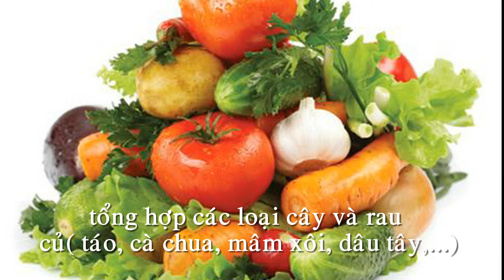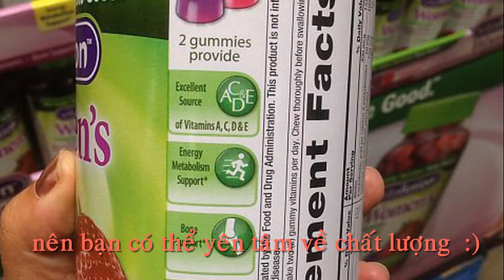Kẹo Vitamin của Mỹ Dành Cho Phụ Nữ – Vitafusion Women’s Multivitamin 220 Viên- Kẹo vitamin trái cây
Kẹo Vitamin của Mỹ vitafusion women's gummy vitamins, kẹo dẻo vitamin tổng hợp, kẹo vitamin dành cho phụ nữ, kẹo vitamin mỹ dành cho phụ nữ,Vitafusion Women’s Complete Multivitamin 220 viên của Mỹ cung cấp đầy đủ 20 loại Vitamin và 10 khoáng chất thiết yếu đối với sức khỏe của phái đẹp. Chăm sóc toàn diện sức khỏe và sắc đẹp của người phụ nữ hiện đại. Nếu bạn đang muốn có sức khoẻ tốt, có một làn da đẹp hãy mua và sử dụng ngay những lọ kẹo bổ vitamin chính hãng từ Mỹ. Bạn có thể tự mua kẻo dẻo bổ sung vitamin trên một số web mua hàng Mỹ uy tín như amazon.com, ebay.com, costco.com,… và hãy đọc hướng dẫn mua hàng trên amazon để có thể tự mua vitamin trên amazon.
Thành phần của kẹo vitamin Vitafusion Women’s.
Trong 2 viên kẹo Vitamin Vitafusion Women’s chứa:
Hàm lượng Vitamin A tương đương 1 chén bông cải xanh
Hàm lượng Vitamin C tương đương 1 trái quýt
Hàm lượng Vitamin D tương đương 150g cá hồi
Chứa 6 loại Vitamin B: B3, B6, B9, B12, B7, B5, Vitamin E và Canxi.
Cung cấp đầy đủ trên 20 Vitamin và 10 khoáng chất cần thiết cho phụ nữ.
Công dụng của kẹo Vitamin Vitafusion Women’s.
Cung cấp Canxi hỗ trợ xương và răng chắc khoẻ.
Kẹo vitamin cung cấp vitamin C giúp tăng sức đề kháng, hỗ trợ miễn dịch.
Cung cấp vitamin D giúp tăng cường khả năng hấp thụ Canxi và Photpho, tăng cường khả năng miễn dịch.
Cung cấp vitamin A giúp đôi mắt bạn khoẻ mạnh, giảm căng thẳng và đau nửa đầu.
Cung cấp vitamin E giúp chống lại các nguyên tử và phân tử gốc tự do, chống oxi hoá cao.
Kẹo bổ vitamin còn cung cấp Vitamin B7  nuôi dưỡng tóc và móng tay chắc khoẻ hơn, chống rụng tóc.
Kẹo còn cung cấp Vitamin B12 giúp tăng chuyển hoá năng lượng trong cơ thể,  giúp tăng cường khả năng hình thành tế bào máu.
Giúp tăng cường đề kháng, giảm mệt mỏi, chống oxy hoá cho tế bào, giúp cân bằng và ổn định huyết áp, ngăn ngừa các bệnh về tim mạch.
Kẹo vitamin có hương trái cây tự nhiên, dễ ăn.
Cách sử dụng và lưu ý khi sử dụng kẹo vitamin Vitafusion Women’s.
Bạn nên sử dụng mỗi ngày 2 viên và nên nhai kỹ kẹo trước khi nuốt để tăng khả năng hấp thụ Vitamin.

Sản phẩm kẹo Vitamin được rất nhiều phản hồi tích cực. Được đánh giá 4.3/5 điểm trên Amazon.
Nên đặt mua kẹo Vitamin Vitafusion Women’s ở đâu giá rẻ?.
VietAir Cargo chúng tôi là đơn vị hàng đầu hiện nay nhận mua các thực phẩm chức năng từ Mỹ và ship về Việt Nam trong vòng từ 7-10 ngày. Chắc chắn bạn sẽ mua được những sản phẩm chức năng chính hãng từ Mỹ với giá rẻ nhất hiện nay và rẻ hơn rất nhiều khi mua tại các cửa hàng bán hàng nhập khẩu từ Mỹ. Nếu bạn chưa biết cách mua thực phẩm chức năng trên ebay thì nên xem ngay cách mua hàng trên ebay của chúng tôi nhé.
Có phải bạn đang tìm kiếm: kẹo vitamin của mỹ, kẹo vitamin hello kitty, kẹo vitamin dành cho phụ nữ, Vitafusion Women’s Multivitamin 220 Viên, Vitafusion Women’s Multivitamin, kẹo vitamin vitafusion womens, keo vitamin cua my, keo vitamin danh cho phu nu, keo vitamin vitafusion womens, review kẹo vitamin vitafusion womens, công dụng của kẹo vitamin vitafusion womens, hướng dẫn sử dụng kẹo vitamin vitafusion 220 viên
⛪Văn phòng tại Mỹ:
⛪Văn phòng tại Việt Nam:
50/18 Nguyễn Đình Chiểu Phường 3 – Quận Phú Nhuận, Hồ Chí Minh Hotline ☎(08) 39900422